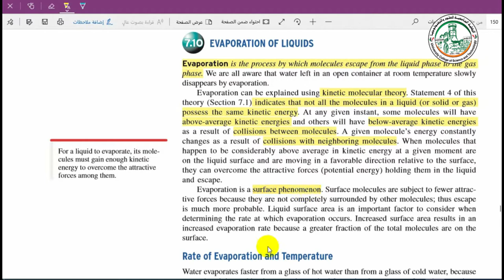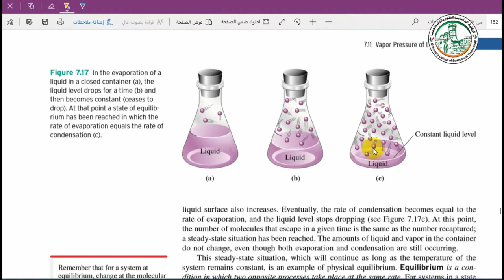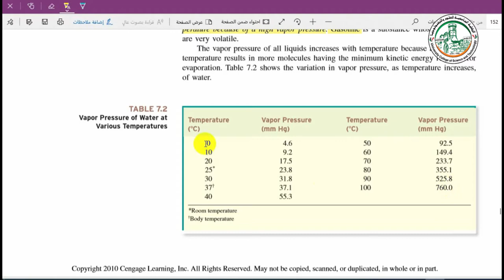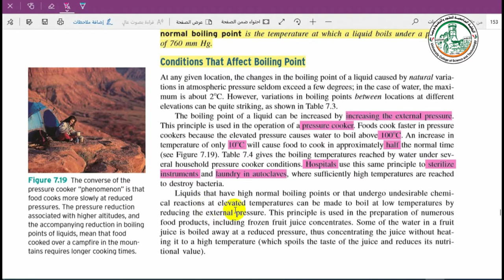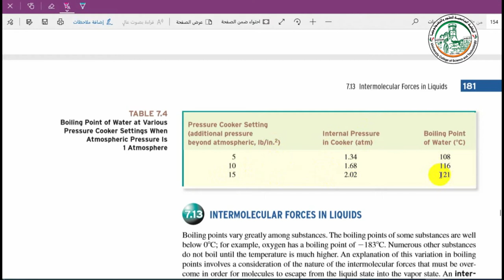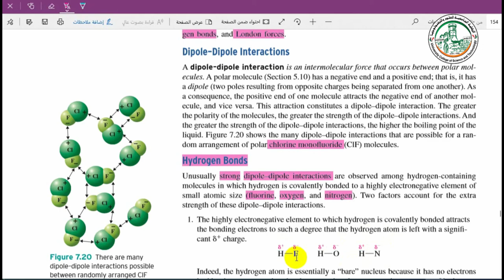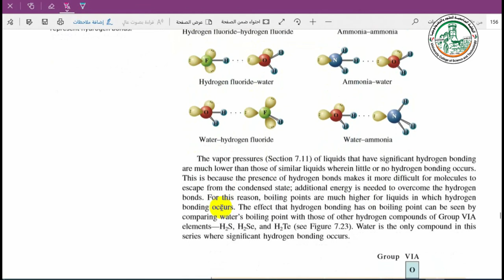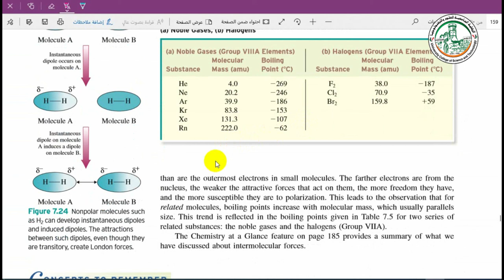المحاضرة السابعة عشرEVAPORATION OF LIQUIDS